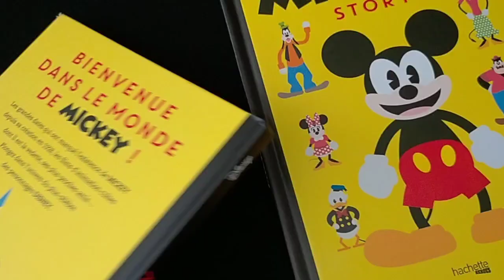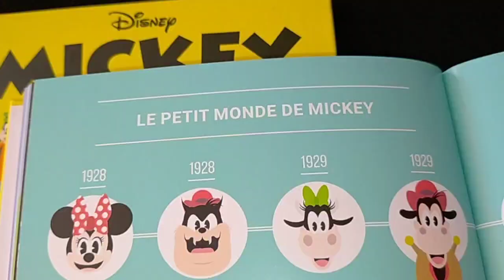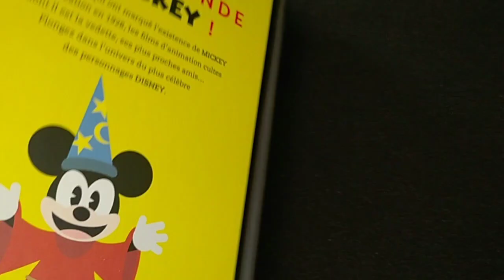Mickey story 🤠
On espère que la vidéo vous a plu.
A bientôt les ami(e)s